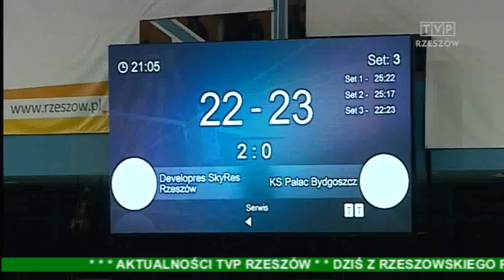Sport wydarzenia 21.09.2014